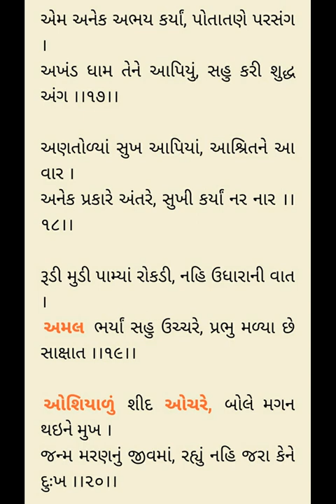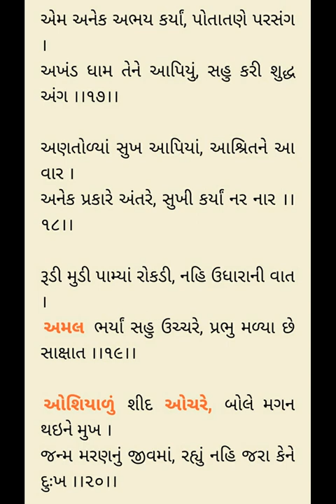Purushottam Prakash 54 Nishkulanand Kavya - Rameshbhai Dave - પુરુષોત્તમ પ્રકાશ નિષ્કુળાનંદ કાવ્ય